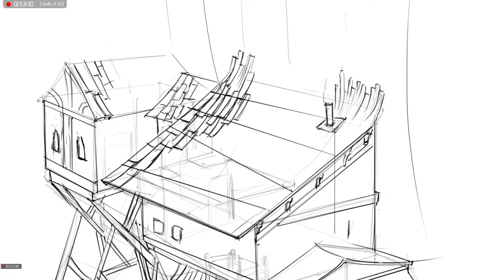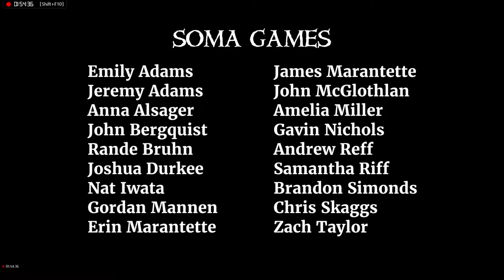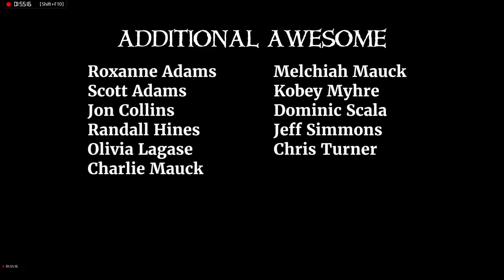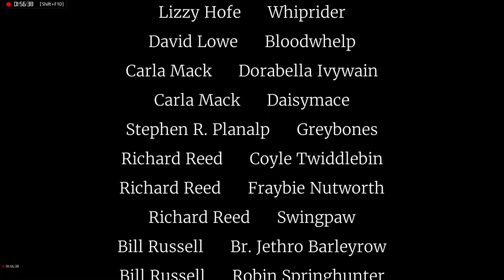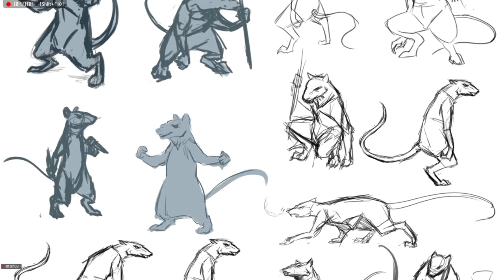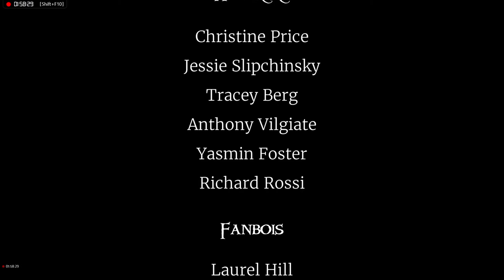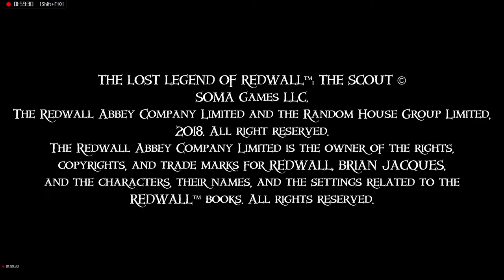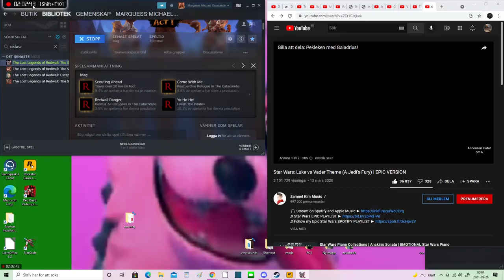#6 TO THE LIGHTHOUSE The Lost Legends of Redwall The Scout Act 1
Up though the sewers and RUN!